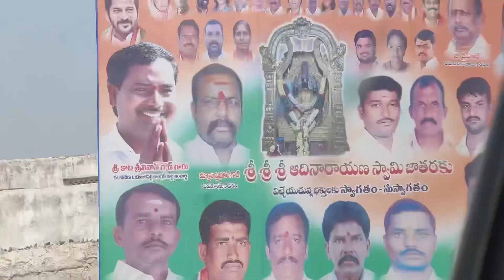కొడకంచి గ్రామ శ్రీ ఆదినారయణస్వామి సన్నిధిలో దామోదర మరియు కాట|DamodarRajanarasimha| Katasrinivasgoud